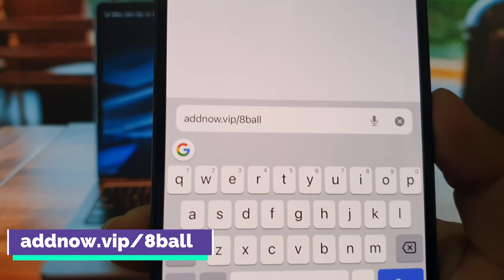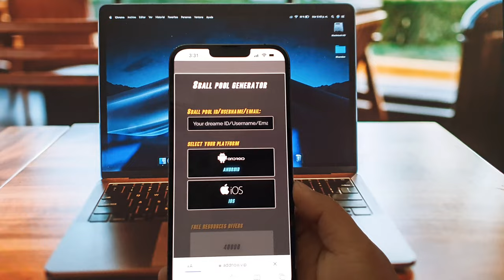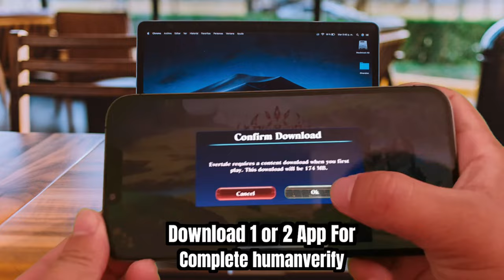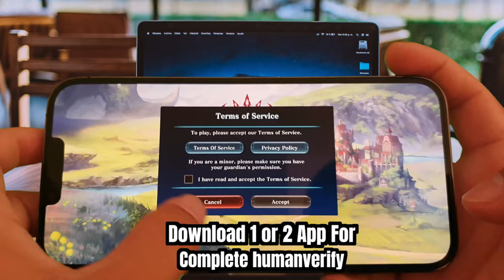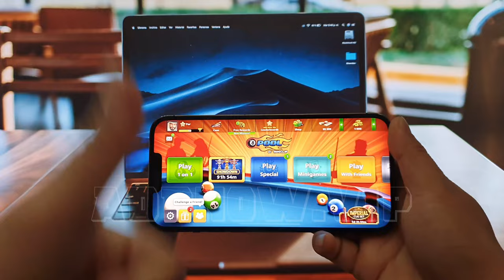8 Ball Pool Free Cash | How To Get Free Money On 8 Ball Pool 2024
🔥 Ready to elevate your 8 Ball Pool game to new heights? Look no further! In this exclusive 8 Ball Pool Free Cash 2024 tutorial, we've got all the tips, tricks, and hacks you need to accumulate unlimited cash and rewards effortlessly! 💸🎱

🚀 Whether you're a seasoned player or just getting started, our step-by-step guide will walk you through the latest and most effective methods to earn free cash in 8 Ball Pool. From daily rewards to special events, we've got you covered on all the strategies to maximize your earnings and enhance your gaming experience.

🔗 Don't miss out on the chance to level up your 8 Ball Pool experience in 2024.

Let's revolutionize the way we play and unlock unprecedented success together! 💪💎